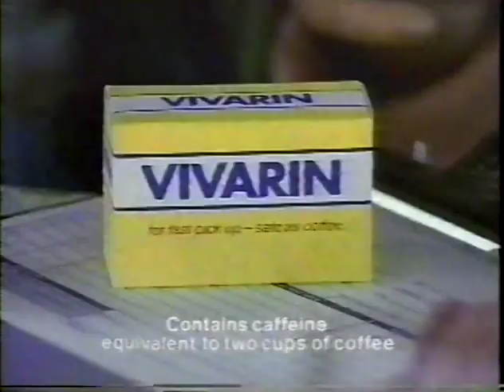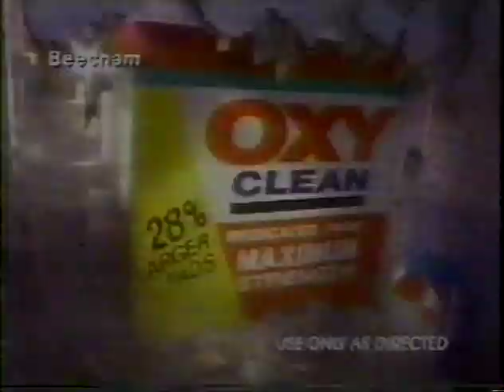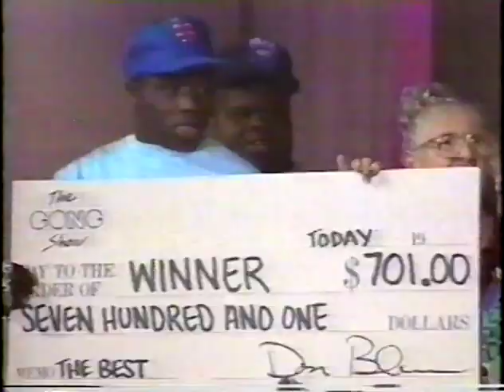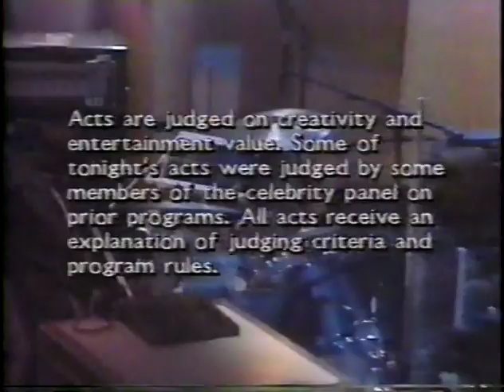The Gong Show - September 28, 1988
This is the another episode from the syndication-produced syndicated 1988-89 revival of The Gong Show, hosted by Don Bleu, this episodes marks a one-off comeback of Anne Wilson, which she was on The Gong Show in 1978 with Chuck Barris, other of the original Gong Show guests such as "The Unknown Comic" (Murray Langston) also makes a appearance as once again a contestant on Don Bleu's version as well.
It kicked things off with a strange name ''Two Hits And A Miss.''
With thanks to pannoni4